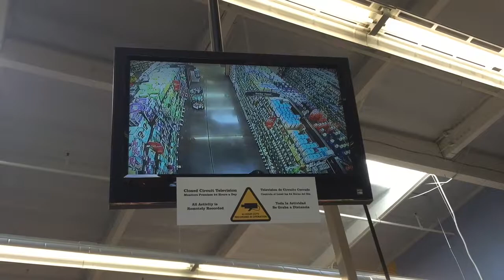Kids Cooking Challenge Dinner for the Family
Kakeiran shop for and cook a dinner for the family. The adventure starts at the grocery store where they pick up all the ingredients.  See how the trip goes and how the dinner turns out.